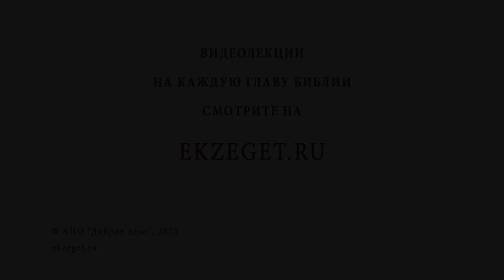Как поддержать друга, который стал инвалидом? Библия отвечает. Протоиерей Владимир Новицкий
В сегодняшнем видео с протоиереем Владимиром Новицким отвечаем на вопрос: "Как поддержать друга, который стал инвалидом?"  Касаемся следующих тем:

🔸Духовная радость.
🔸Поддержка близких.
🔸Молитвенная помощь.
🔸Совместное переживание радости и скорби.
🔸Собственный пример.